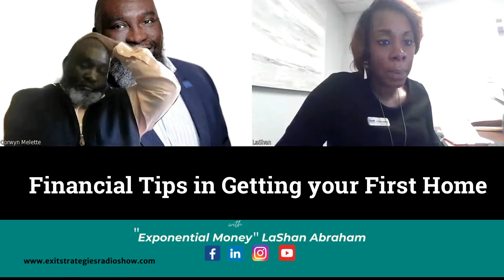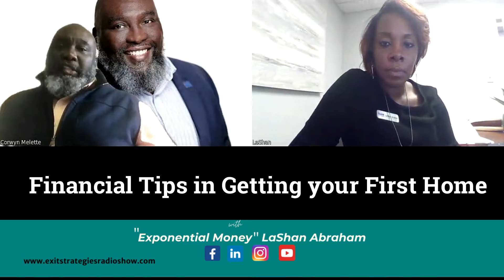Financial Tips in Getting your First Home with Exponential Money LaShan Abraham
We know that real estate investing can be daunting and overwhelming and with a lot of misnomers going around, we need a reliable person who will give us authentic and actual information about what is really happening in the real estate market. In this episode, Corwyn talks with the money expert which he calls, “the exponential money”, LaShan Abraham, a mortgage loan officer in Guild mortgage located in downtown Somerville. She helps homebuyers find the best home that fits their budget and helps them qualify for downpayment assistance.

As the market rapidly changes and home values continue to appreciate and skyrocket, loan limits also change. With these new conforming loan limits, LaShan explained how this new financing works that will surely become beneficial to you. What is the average credit score a person has to qualify for conventional financing? She further discussed the importance of debt income ratio and reserves to avoid significant indebtedness.

Becoming a homeowner as part of your new year’s resolution is a great way to start the year but you need to have a plan of action. Think of reality vs. the dream. You have to determine how much home you can afford, pull together funds for a downpayment, and don’t buy a new car if you think you can’t simultaneously pay a monthly mortgage.